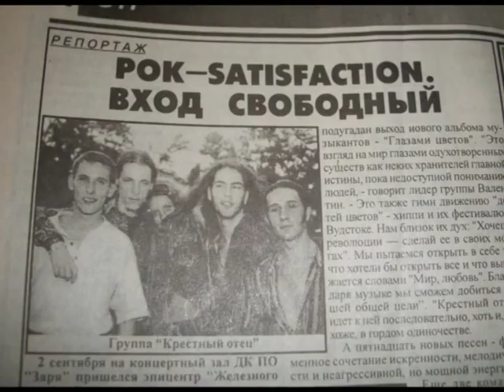Крестный отец 17 лет